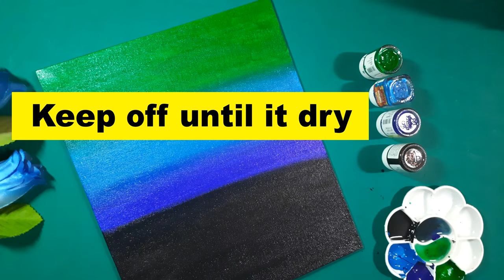Aluminum Foil wall decor Peacock art Homeinteriors , Homedecoration, Art on Canvas board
Showing a beautiful peacock made out of Aluminum foil on a canvas board. Simple steps and tools to craft this design. Following the steps from the video any one could setup there own interiors.
Design awesome and attractive interiors.
Foil Wall decoration items.
Homemade art with aluminum foil on canvas board

Requirements:

1. White canvas board.
2. Colors used are : Green, Sky blue, Navy blue and Black (Fevicryl & Camel poster colors).
3. Any broad paint brush
4. Aluminum foil
5. Fevicol or any glue
6. Scissors
7. Toothpick or any pointed material(pencil, pen etc.).
8. Cardboard or any hard sheet to give peacock its body and feather a nice shape.

Let's start the process:

1.Take the previous mentioned colors one by one and start coloring the canvas.
2.Keep the canvas aside for it to dry. In the meantime let's take the cardboard and draw the peacocks body and feather.
3.Now start cutting as shown.
4.Take the foil and trace the shapes of the peacock using toothpick.
5.Cut the shapes using Scissors.
6.Keep the shapes aside (for the small circles, I have used punching machine).
7.Once the canvas is dried up, start sticking the shapes with the help of Fevicol or any glue.

For other art videos:
Dot painting using dotting tools on canvas board.